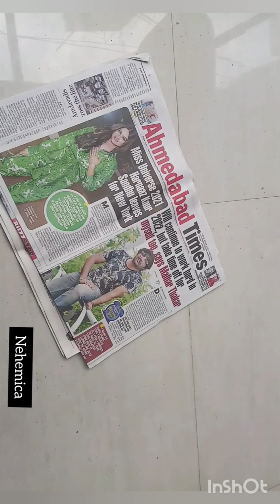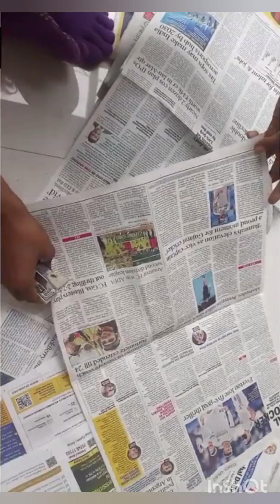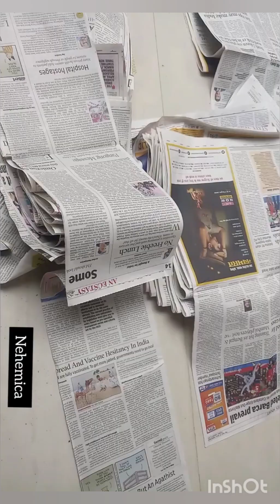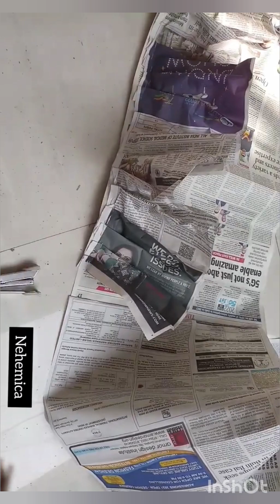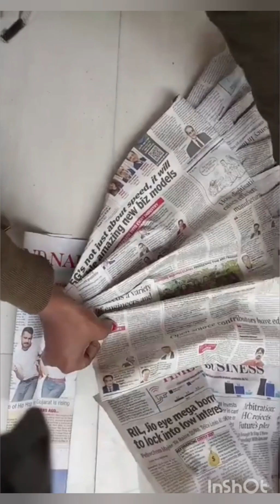118/366 Days of Creativity | News paper dress|Paper dress challange | Giambattista Valli Couture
Nehemica_

Musician: @iksonmusic